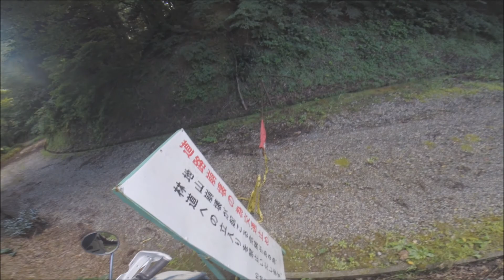林道石曽根線・水上線（新潟県柏崎市）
黒姫山線から抜けるのはこちらの林道でした。